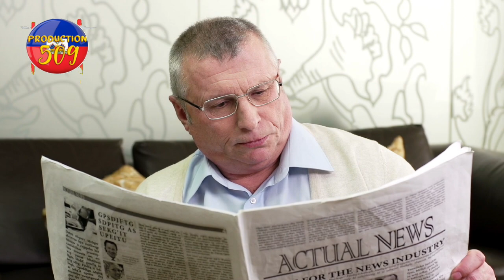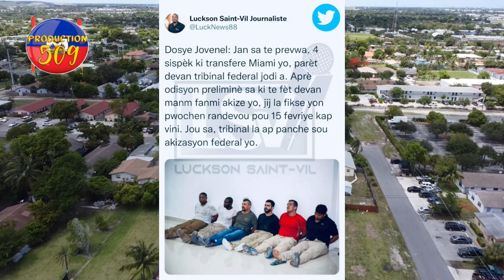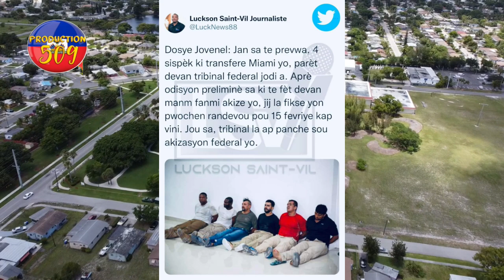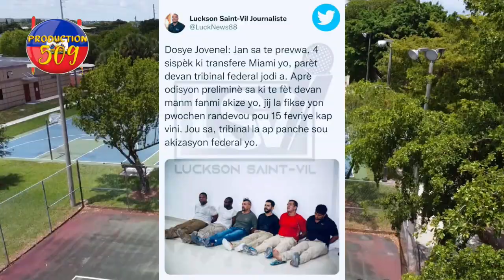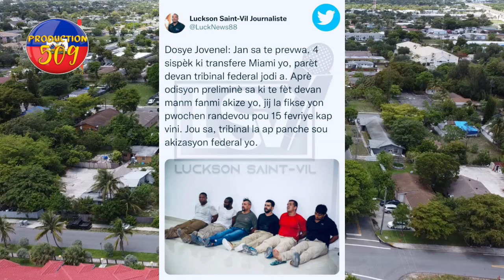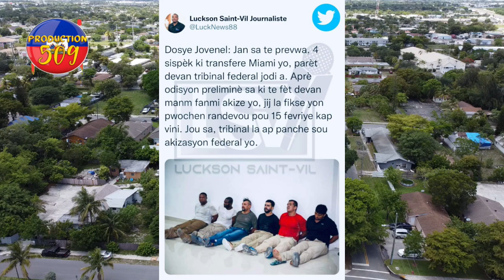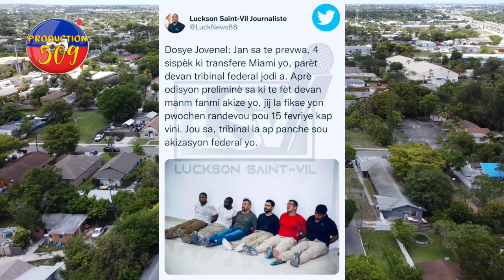senatè senatus avili guerrier henry misye nan gang majistra lyankou wa anbo kod 4 asasen jovenel yo